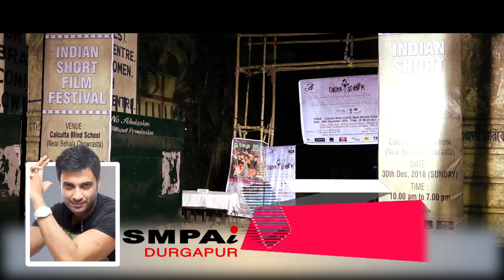Selfie Friend || Award From Indian Short Film Festival || SMPAi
SMPAi Shorts প্রযোজিত,ছোটদের ছোটছবি,"সেল্ফি-ফ্রেন্ড" জিতে নিল INDIAN SHORT FILM ফেস্টিভাল-এ আ্যওয়ার্ড.

পুরো সিনেমাটি দেখতে ক্লিক করুন নীচের লিঙ্কে

Short Film: Selfie Friend ( সেল্ফি- ফ্রেন্ড )
Story, Script, Screenplay & Direction: Samrat Mukherji
Label: SMPAI Shorts